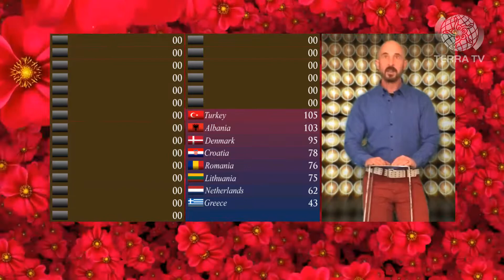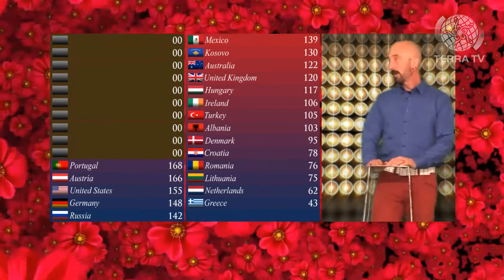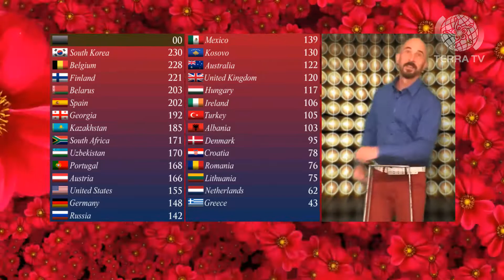Terra Song Contest 54 - Rotterdam - The Results